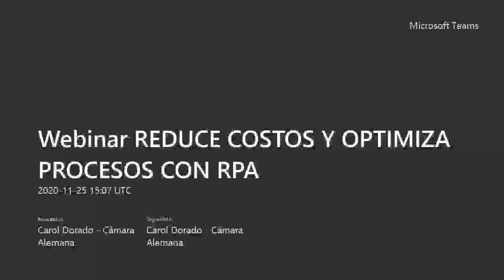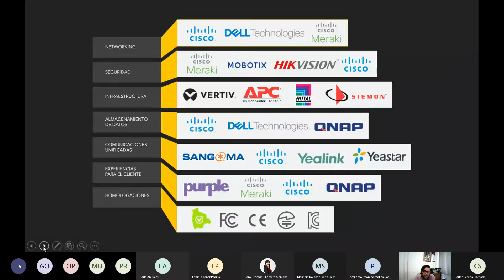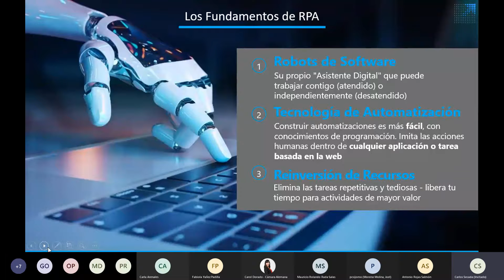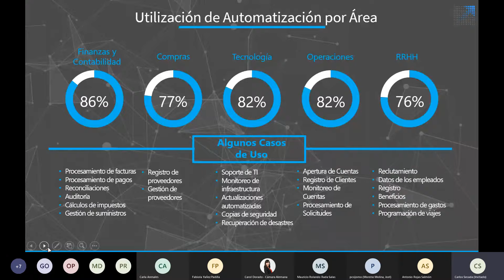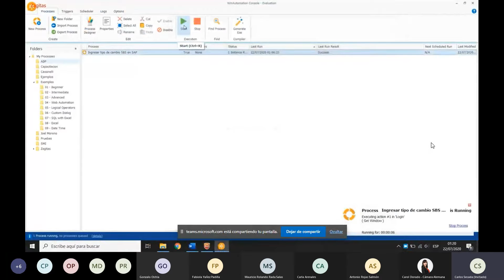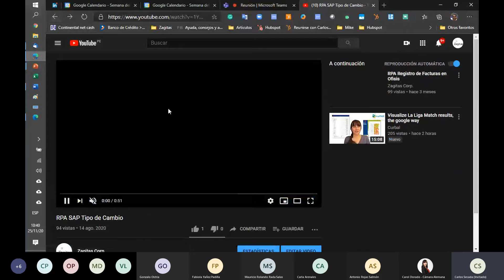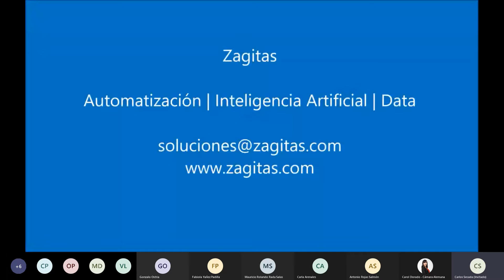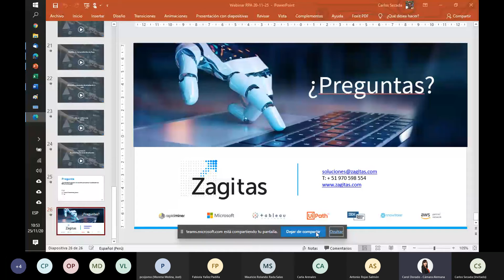Webinar REDUCE COSTOS Y OPTIMIZA PROCESOS CON RPA